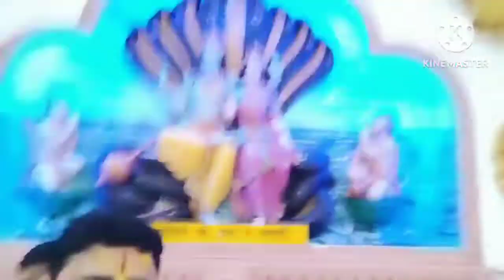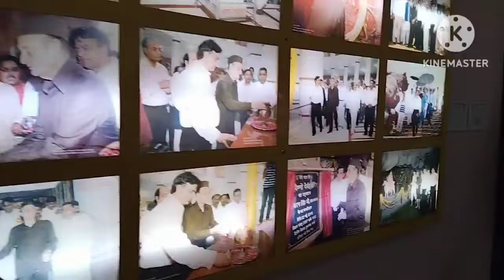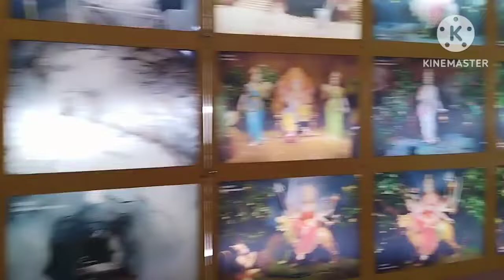bale bihari lal ki jai#mathoura birndavan bale bihari k darshan ,ma vaisnu Devi ji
banke Bihari Lal ji ke darshan aur man Vaishno Devi ke darshan Prem Mandir ke darshan